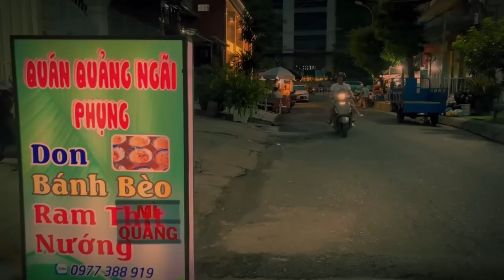ANH LÀ NGƯỜI CHUNG TÌNH | NHẠC TRẺ 8X-9X TUYỂN CHỌN MỚI 2023 | NHỮNG BẢN BALLAD HAY NHẤT 2023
1. Mưa Mùa Hè
2. Người ta không yêu em đâu
3. Phải Quên Thật Sao Em
4. Cám ơn vợ
5. Tôi Sẽ Cố Quên Em
6. Thấm Thía
7. Anh Là Người Chung Tình
8. Không Được Khóc
9. Yêu Một Người Dưng
10. Không Gì Là Không Thể
11. Nặng Tình Hay Nhẹ Lòng
12. Xa mặt cách lòng
13. Cơn Mưa Ướt Nhem
14. Vô Tình Anh Đã Hiểu Em
15. Anh Cô Đơn Là Vì Em
16. Sao Em Đành Thế

** Hãy theo dõi Vỹ để cập nhật video mới nhất nhé"